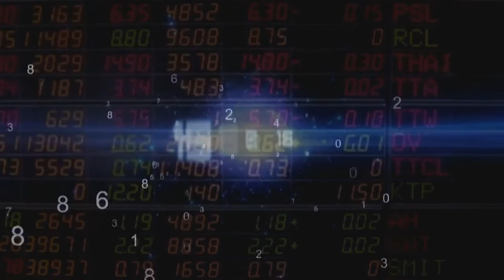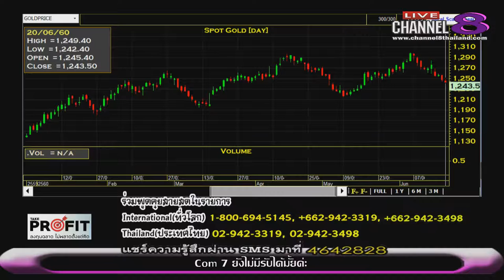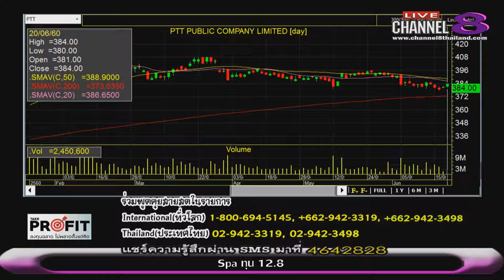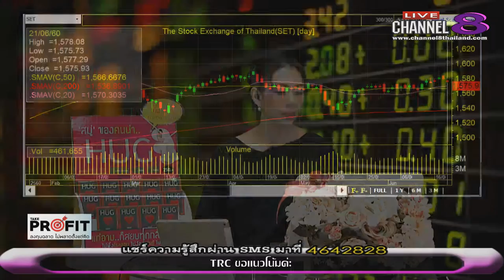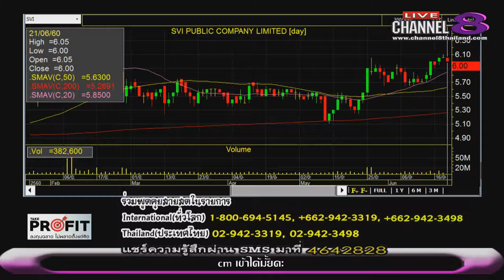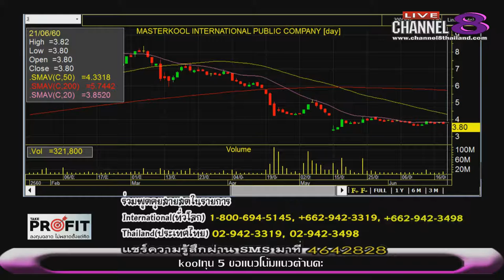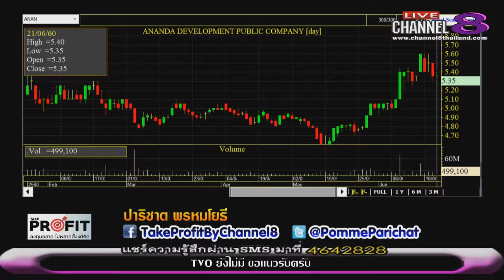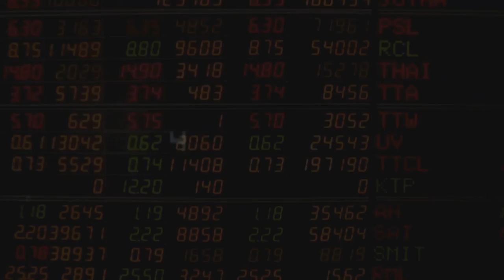Channel8Thailand : TakeProfit ฉลาดลงทุนไม่พลาดตั้งแต่คิด 21-06-60